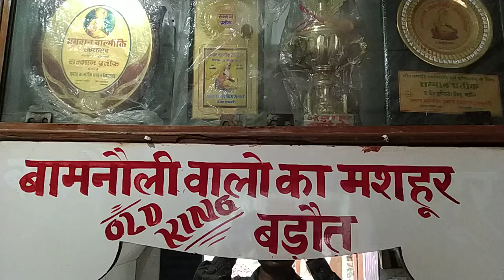Great India Band baraut, 🎷 (Regd,)TM 8958261603